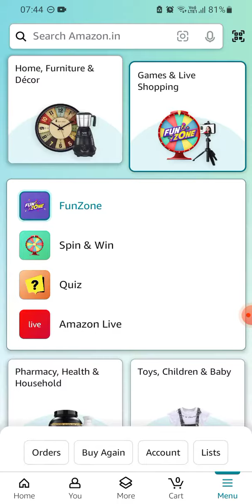Amazon Spin & Win | MacBook Air | ₹10000 | ₹100 | ₹20 | ₹10 | Today Answer | Amazon Pay Balance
Spin the wheel and get a chance to win Rs.10 to Rs.10000 as amazon pay balance or MacBook Air.